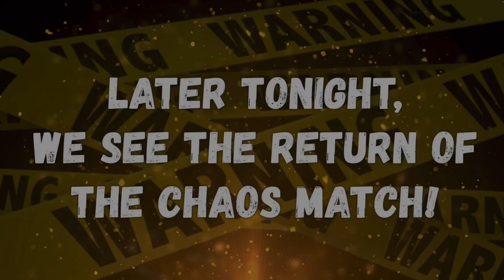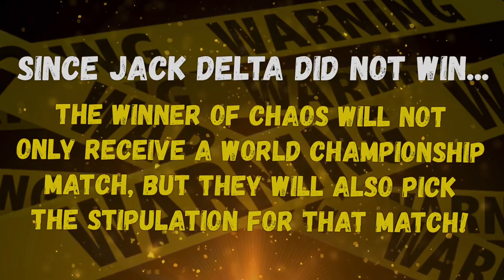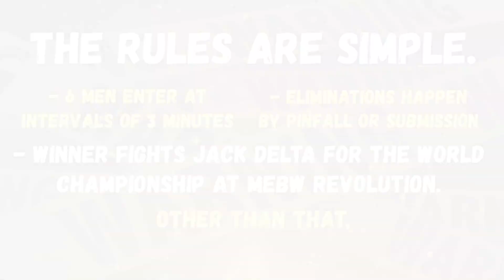MEBW Chaos & Disorder - Viper vs Reylo vs Delta: THE CHAOS MATCH IS BACK! 2 HUGE MATCHES! [3/29/20]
Welcome everyone to the long awaited, MEBW Chaos & Disorder! Tonight, we’re kicking things off with a MASSIVE triple threat, as we see all three MEBW singles champions compete one-on-one-on-one! Who will win? Blake Viper, the MEBW Internet Champion? Reylo Lentana, the MEBW All American Champion? Or the MEBW World Champion, Jack Delta? If Delta does not win this match, the winner of the Chaos match will pick the stipulation to the World Title match at MEBW Revolution! And of course, in our main event, we see the return of the Chaos match! 6 men enter at intervals of 3 minutes, and the man who avoids elimination and becomes the last man standing, will face Jack Delta at Revolution for the MEBW World Title! Who’s gonna win Chaos? MEBW returns tomorrow night LIVE at 6PM EST for MEBW Assault!